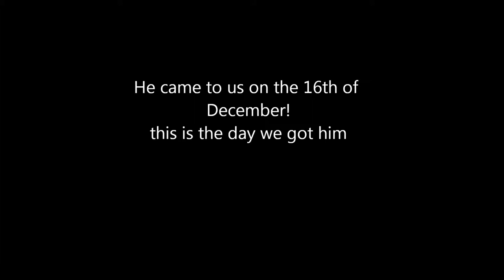~ I will try to fix you ~ READ DESCRIPTION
This is dominic, he is a gypsy cob, cross welsh section D,  he is 3 years old :) and a novice  11 year old rides him bareback in a headcollar! when we got him he was a little 13.2hh pony, as shown in the video, and he is now looking as stunning as he is now which is also shown, in the video :) we got him on the 16th December 2012, and now, 1st November 2013 we have brought him so far love you Dominic

Thank you to the yard friends who got us where we are
Thankyou mum who bought Dominic
thankyou to the yard owner who bought tinker :'D